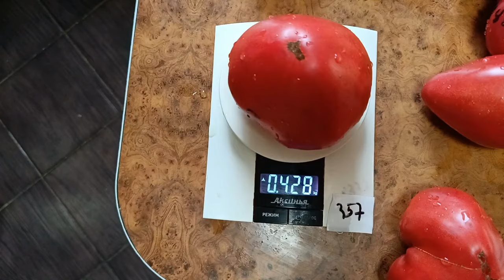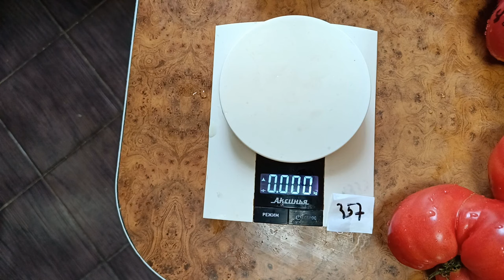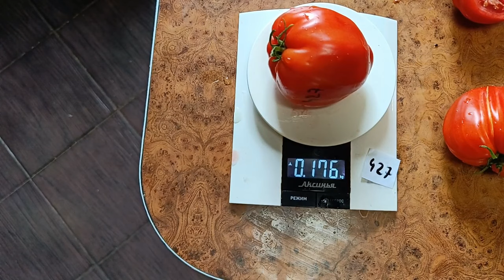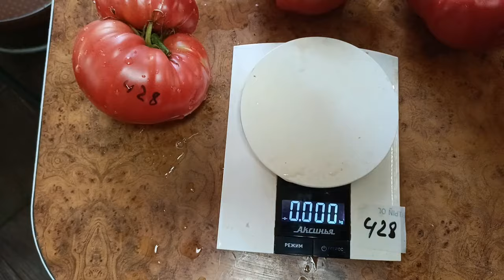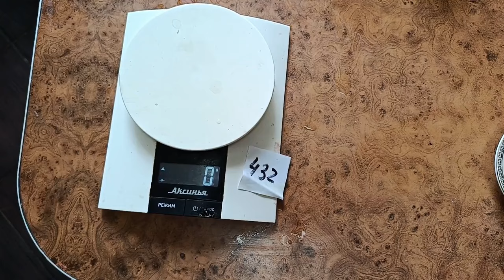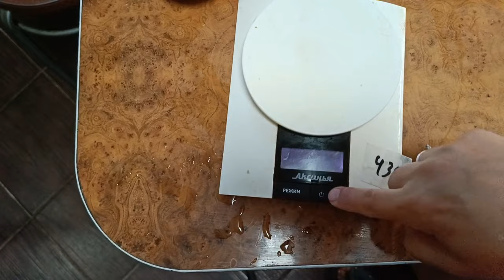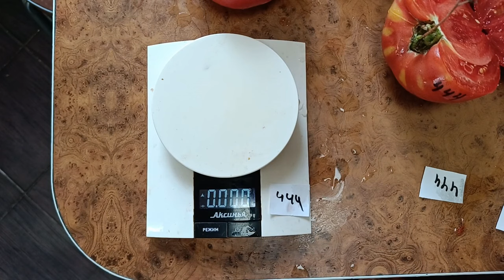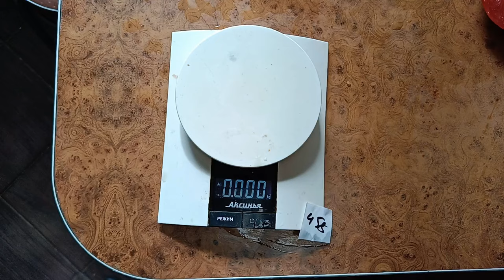Дегустация томатов .Часть 5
Заказ томатов по телефону вацап 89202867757
Каталог томатов на 24 год